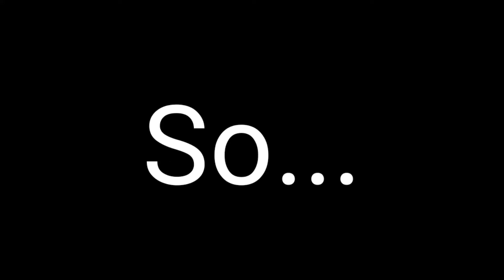Everything Is Better with Doodles | Draw With Me step_by_step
Doodles for Beginners

In this video I draw a boy with monsters, flowing from his mouth ...
He is so nervous that what is happening with me?

         TOOLS⚒️

1:     ✏️Sketch pencil
2:     Eraser
3:.    Deer Gelliner
4:.    White Paper
5:.    🎨fabercastell Pencils